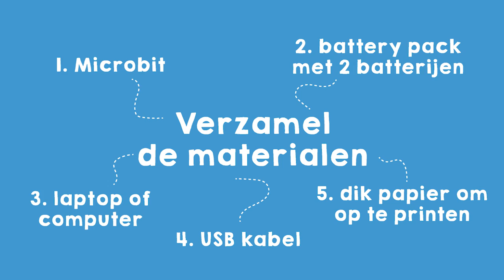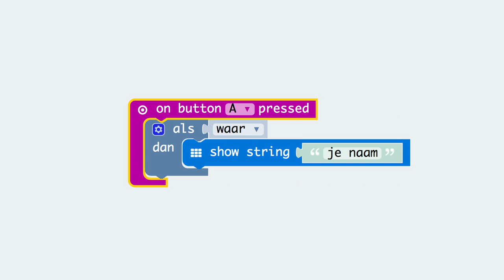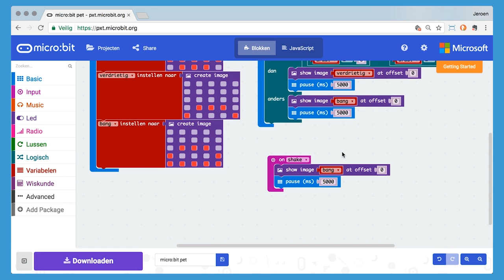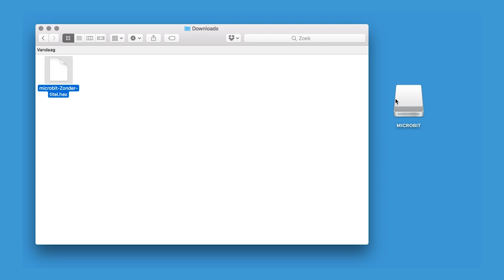Missie 3 Maak je eigen MicroPet (met een Microbit)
Maak en programmeer je eigen digitale huisdier. Jouw MicroPet kan lachen, huilen en bang worden.